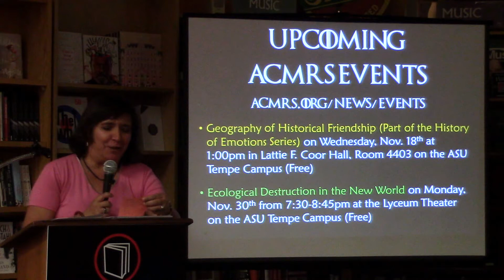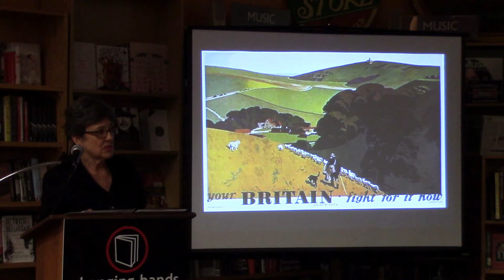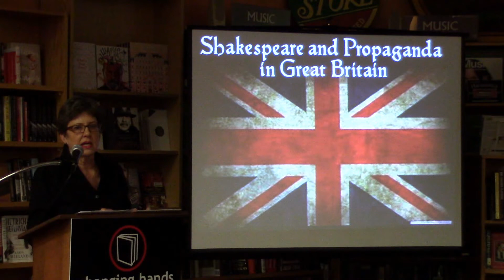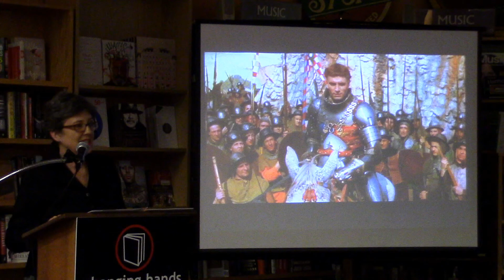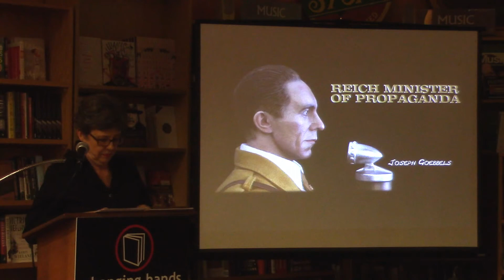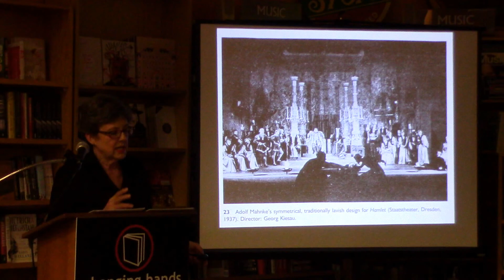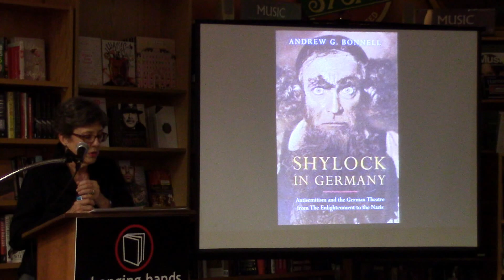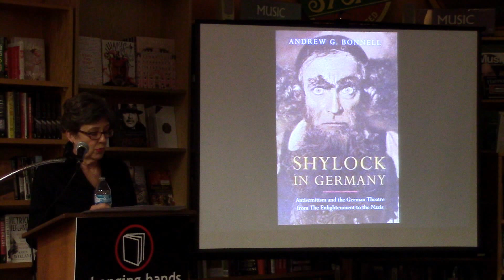Political Shakespeares - Barbara Acker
Shakespeare Under the Swastika and the Union Jack: Shakespeare and Propaganda in World War II

Dr. Barbara Acker, Prof. Emerita
School of Film, Dance, and Theatre
ASU Herberger Institute for Design & the Arts

~Part of the ACMRS Political Shakespeares Series~

In World War II civilians in Germany and Great Britain struggled to do their part, in spite of desperation and deprivation. Popular entertainment in all forms, including theatre, helped distract people from their worries, but even more important were the serious arts, such as ballet, opera, music and plays. These national treasures reminded people what they were fighting for. What could be a more potent symbol of civilization than the works of Shakespeare? His plays reminded the Germans and the British of their cultural heritage.

Although there were relatively few productions of Shakespeare in Great Britain in the years between the wars, as soon as the Germans attacked, the government’s new Council for Encouragement of Music and the Arts (CEMA) decided to subsidize theatres and companies, recognizing, “the drama as one of the sinews of the national soul. . . .”  The mission for theatre was to be uplifting, educational, and able to symbolize Britain’s cultural heritage in a time of total war. Funding breathed new life into classical drama; for example, the Old Vic Company starring Sybil Thorndike toured Shakespeare to Welsh mining villages, and and Donald Wolfit gave popular lunchtime performances of Shakespeare in London. Theatre audiences flocked to see plays by their national poet and far wider audiences saw Shakespeare through Olivier’s 19435 film of Shakespeare’s Henry V.

Germany always claimed Shakespeare as “one of us,” and his plays had been popular in Germany since the days of Shakespeare himself when English companies toured the continent.  German audiences saw drama as serious business, not as frivolous entertainment, but as a moral institution for education and betterment. They enjoyed their classical dramas in their subsidized municipal and state theatres. When Nazi came to power in 1933, they created a Ministry of Propaganda and People’s Enlightenment, headed by Joseph Goebbels, giving him authority over theatre in Germany and its conquered lands.  His mission was to purge un-German artists and promote nationalistic and “clean” repertoire. Shakespeare merely had to have new “approved” translations.  The Nazis saw Shakespeare as Aryan, not decadent English, and his heroines as the sort of girls “our boys should marry.” Shakespeare flourished in Germany even as Allied bombers leveled their theatres.

About Barbara Acker:
Barbara Acker retired from the ASU School of Film, Dance and Theatre where she taught voice, acting, and Shakespeare. She has a Ph.D. in theatre from Wayne State, was co-editor of The Vocal Vision and has had articles published in The Journal of American Drama and Theatre, the Journal of Voice and the Vasta Journal. Acker is a past president and member of the board of the Voice and Speech Trainers Association.  She has appeared in Shakespearean plays as an actor with the Hilberry Repertory in Detroit and has served as text and voice coach for Shakespearean plays at the American Stage, ASU and the Illinois Shakespeare Festival.